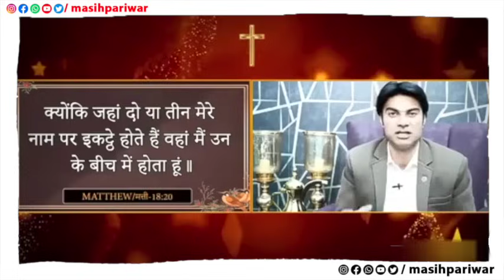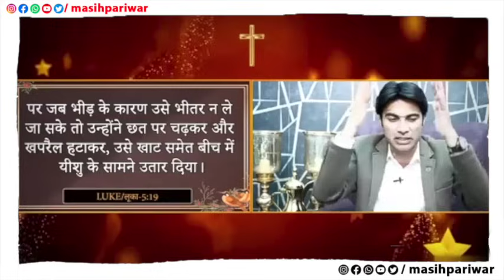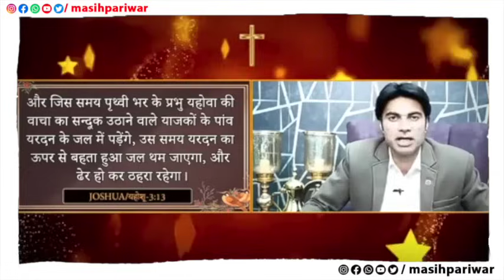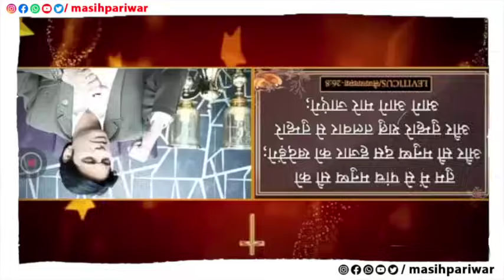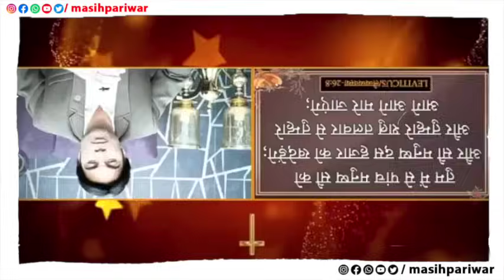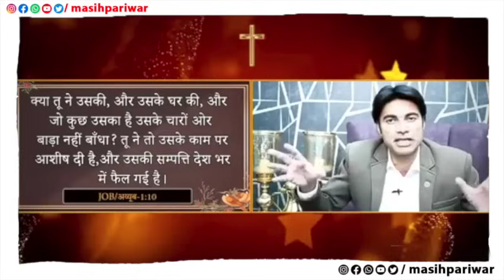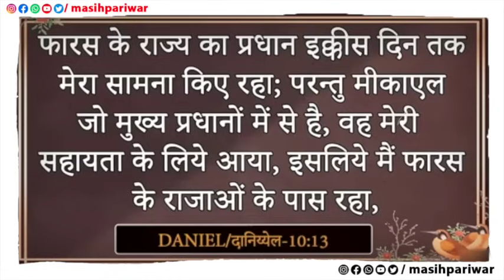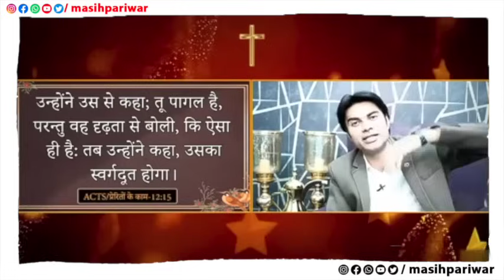05/11/2024 रात की प्रार्थना Prophet Bajinder Singh